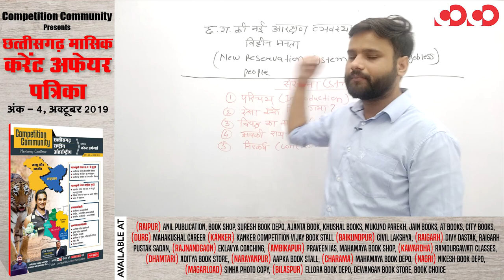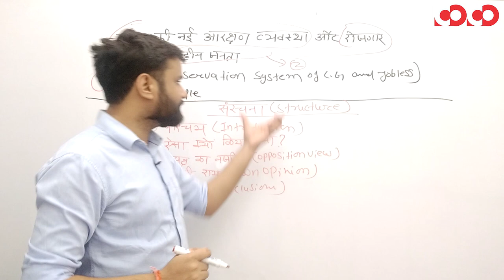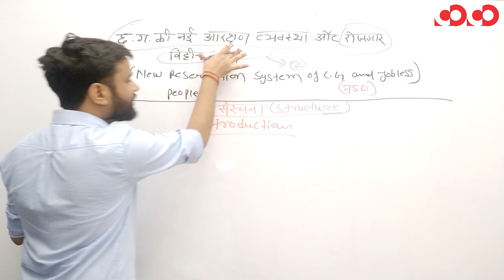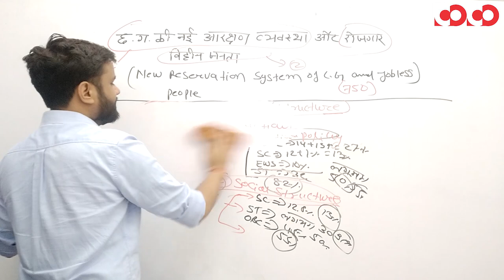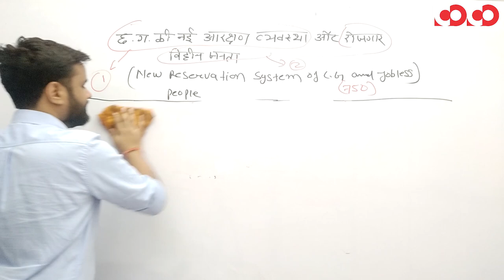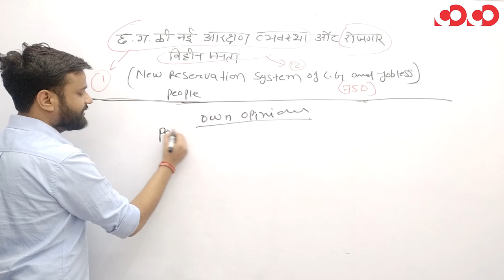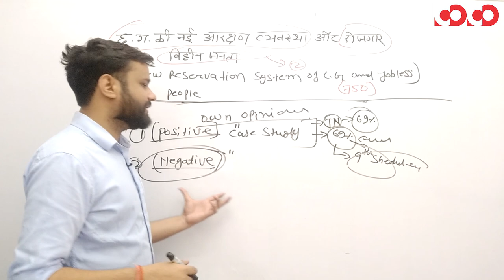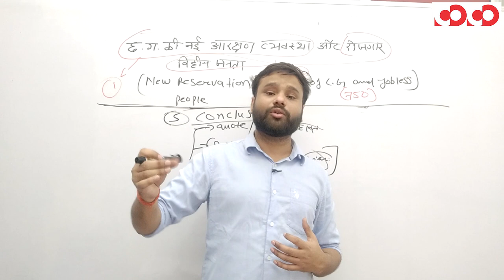Discussion Community | छग के मुद्दे | छ.ग. की नई आरक्षण व्यवस्था और रोजगाार विहीन जनता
छत्तीसगढ़ के प्रमुख मुद्दो पर निबंध की तैयारी इस तरह से करें
Discussion Community  के साथ...

CGPSC Mains Test Series 2019